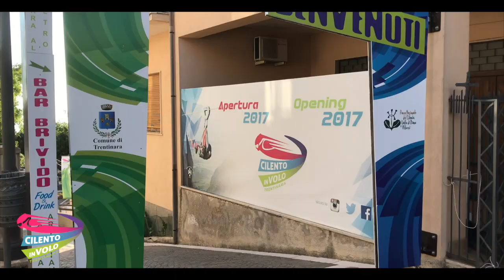25 francesco e veronica 10 08 2019 originale Zipline Cilento in volo Trentinara SA